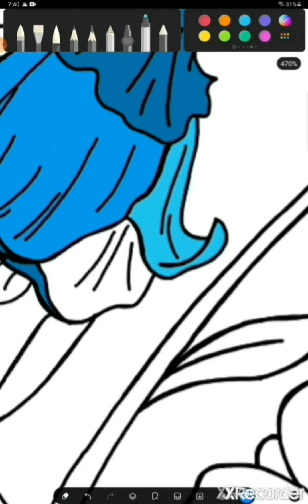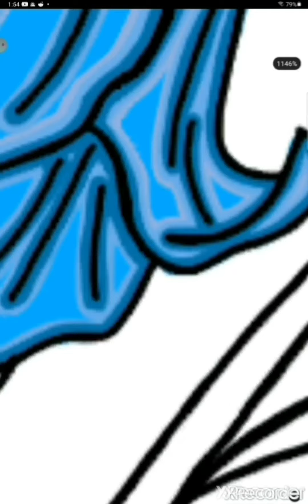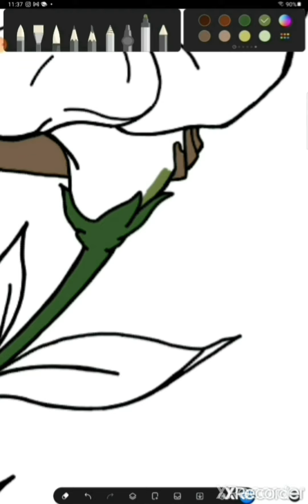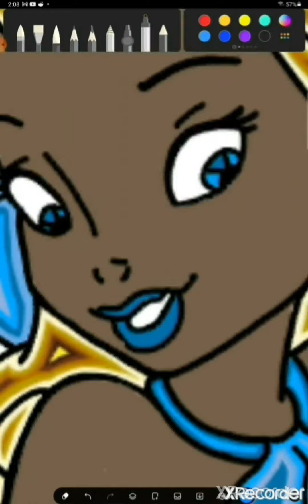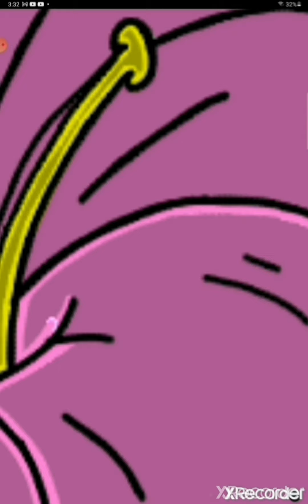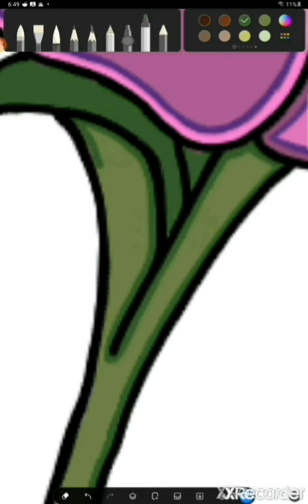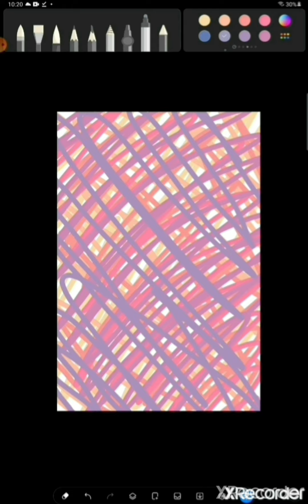Disney Fairy Speedpaint #48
PENUP: thequeenog13